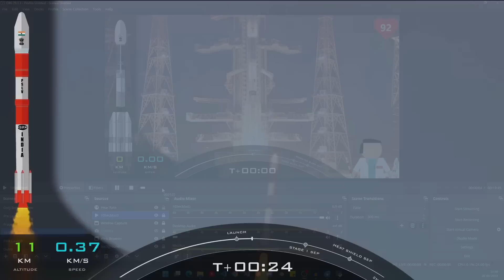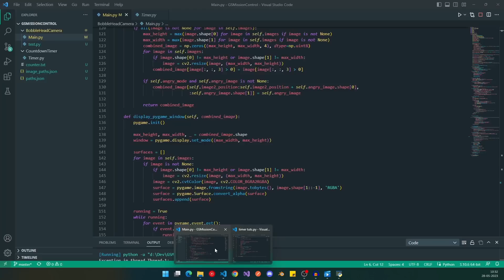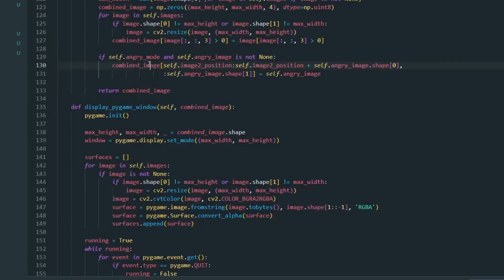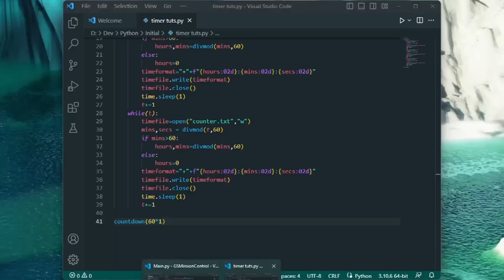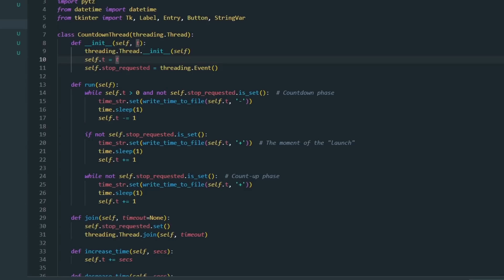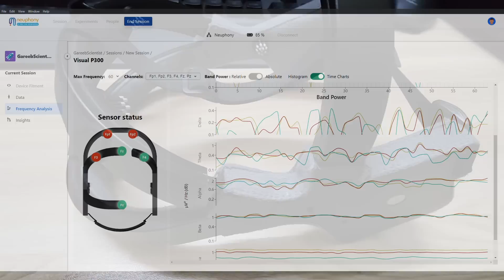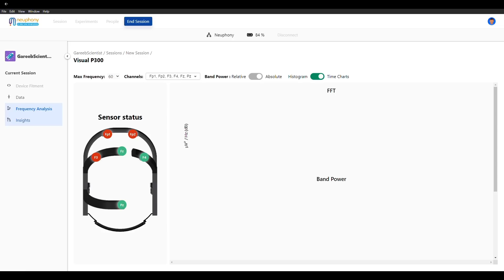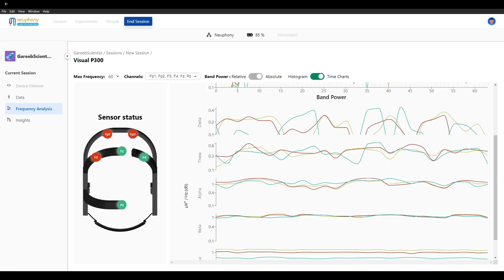Coding Tools for Gareeb Scientist's Livestream and Neuphony EEG Device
Today i code some tools and show them to you for improving live stream, this video is highly experimental to test waters, I also show you @Neuphony  EEG headband and how I will use it in stream